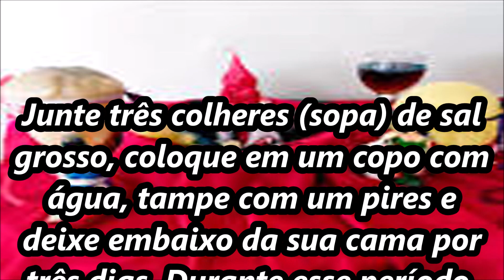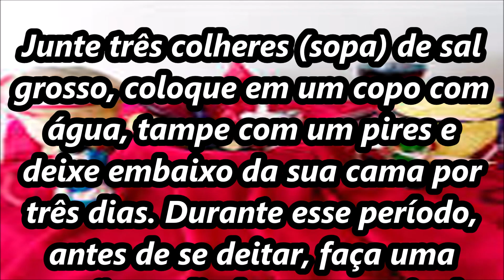Simpatia para acabar com nervosismo dele